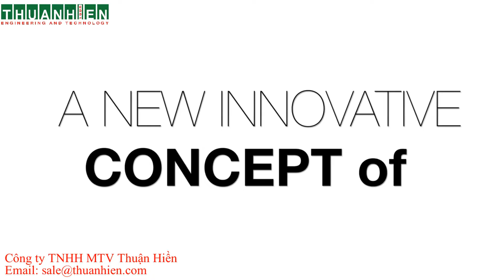Máy CNC 3D Master 3 đầu làm việc với 3 bàn độc lập cắt mặt bàn kích thước lớn! Thuận Hiền!